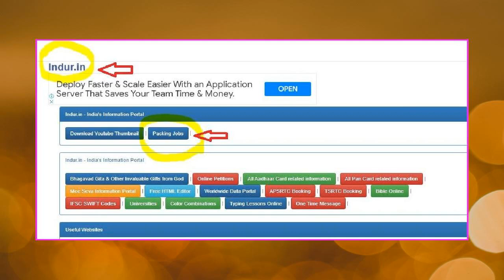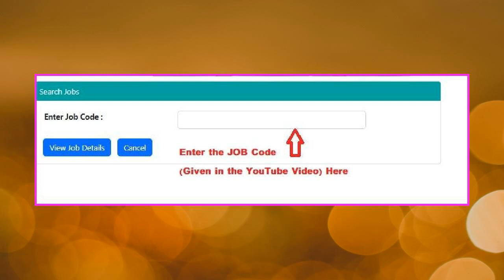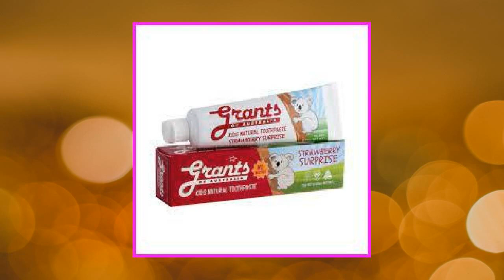ఎలాంటి తలనొప్పి లేకుండా రోజుకి 10x10 సైజు డబ్బాలు 40 ప్యాక్ చేస్తే చాలు.! రోజుకి 10000 జీతం వస్తుంది